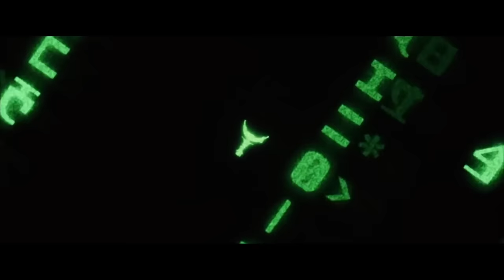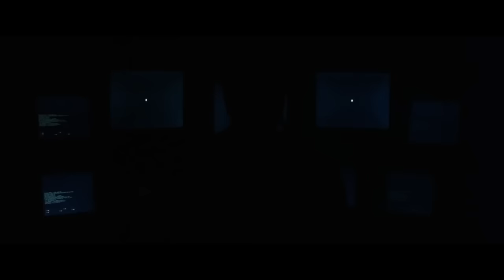Open [th]E Matrix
Thanks to The Church of STS9 member Johnny Sao for the awesome work on the video editing!